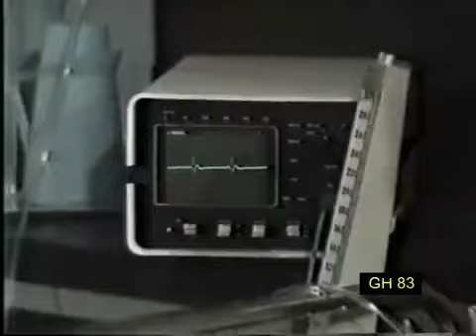OnThisDay March 25, 1985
Tony has had eye movement, which signals that he might be coming out of the coma. Tania and Frisco are excited about this latest breakthrough, but Robert is concerned.

Mariah announces that Felicia must go back to the hacienda, but Holly comes by and convinces Felicia that she needs to stay and make amends with Frisco, even if it seems hopeless.

Robert goes home and tells Holly the good news about Tony, but when Sean calls from Brazil, he lies about Tony's condition and tells him that it doesn't look good for Tony.

Slater, Morgan and Saura plot to go after Tony.